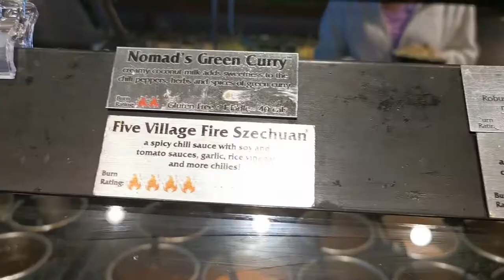HuHot Mongolian Grill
Create your own stir fry, cooked on grill of epic proportions!